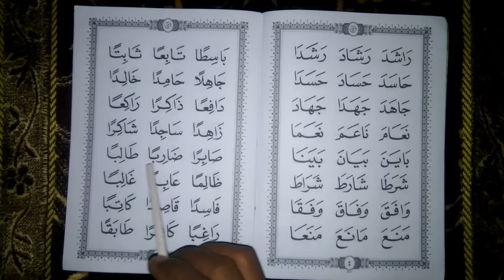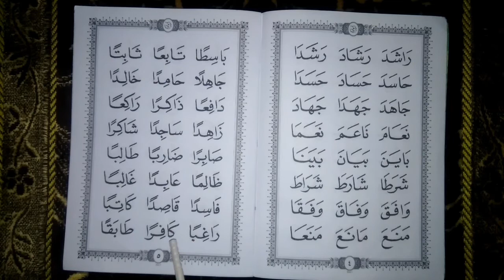Metode Ummi Jilid 3 hal 5, variasi bacaan "a" panjang plus FATHATAIN dalam setiap kalimat pendek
Metode Ummi Jilid 3 hal 5, Belajar Mengaji Membaca Al-Qur'an Sesuai Tajwid.
Di halaman ini kita praktek membaca “a” panjang di setiap awal kalimat yang berakhiran dengan tanda fathatain. Semua pola bacaan kalimat di setiap barisnya sama. Masih sederhana dan berupa kalimat pendek.

Fathatain adalah materi pelajaran yang sudah pernah dibahas di buku jilid 2. Maka perlu diingat lagi bahwa mengucapkannya mengandung bunyi AN dengan menekan konsonan N di setiap huruf yang bertanda fathatain.

Silakan ditonton contohnya dalam video berikut ini sampai selesai.